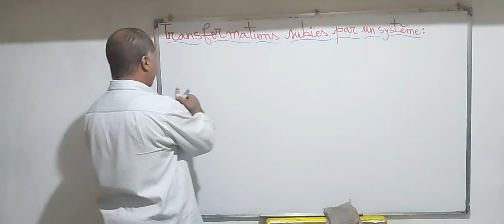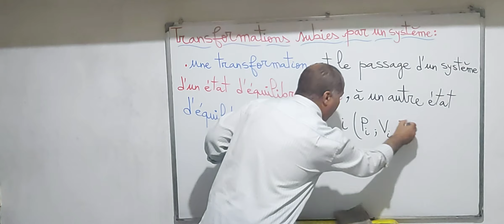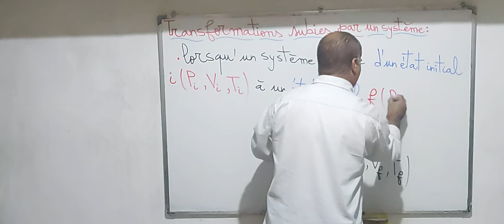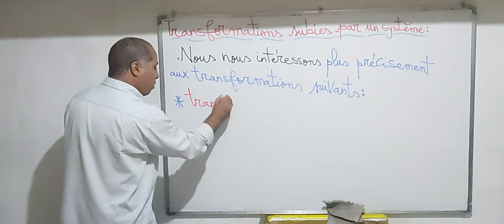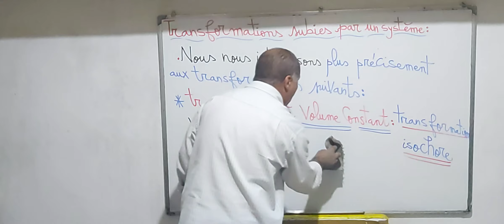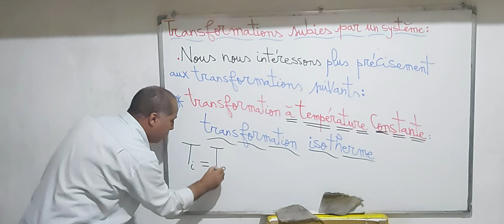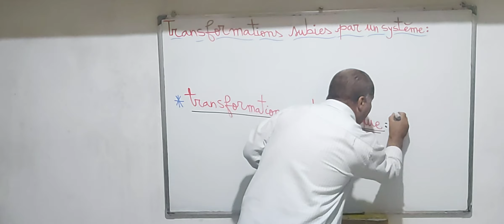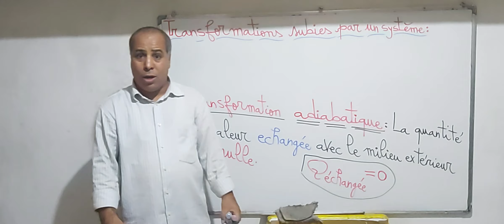Thermochimie : cours filière SMPC SVTU MIP BCG .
&Transformation subies par un système.

*  Définition d'une Transformation.

*  Transformation à volume constant " isochore ".

*  Transformation à pression constante " isobare

*  Transformation à température constante : isotherme  .

*  Transformation adiabatique .